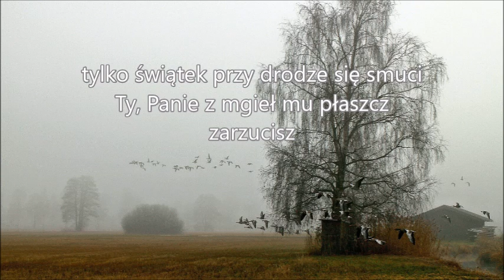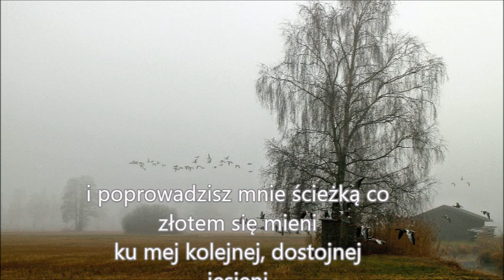Ku jesieni - Barbara Szymczak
jeszcze pod moim niebem
fruwają dzieciństwa latawce
jeszcze snuje się dym nad kartofliskiem
sznur dzikich gęsi nad uroczyskiem
jeszcze dojrzewają w moich snach jarzębiny
pachnie ziemią orną pod oziminy
tylko świątek przy drodze się smuci
Ty, Panie z mgieł mu płaszcz zarzucisz
i poprowadzisz mnie ścieżką co złotem się mieni
ku mej kolejnej, dostojnej jesieni

Barbara Szymczak